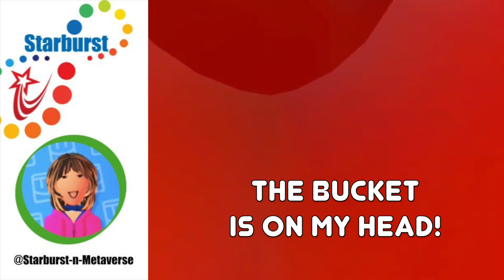Getting Bullied in the Rec Room (Montage)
I just got a Quest 2 Oculus and want to play games in the Rec Room but can't believe what you have to go through to make friends. As soon as I enter, everyone bullies me, which is actually pretty funny. Advise to all the adults who are afraid of the Rec Room for this reason, I find that if you stick it out, you can make friends and actually get to play games that are fun.

I am recording my experience in the Oculus and editing with Final Cut Pro.